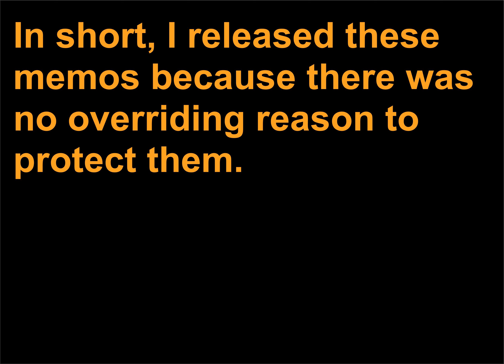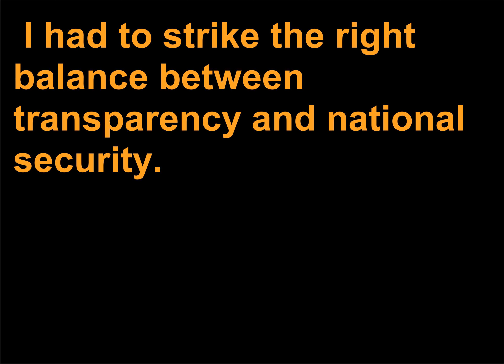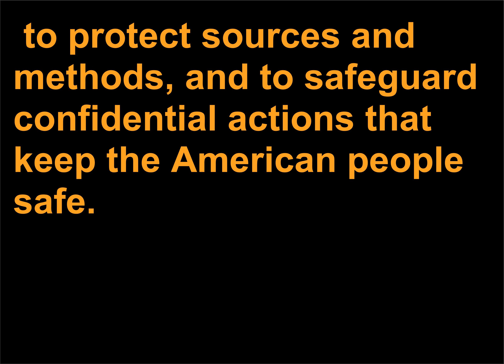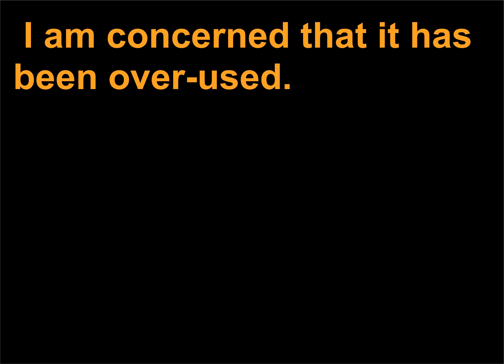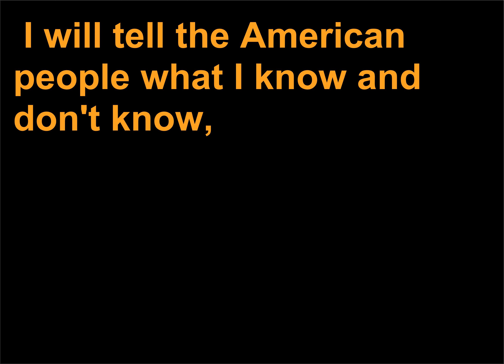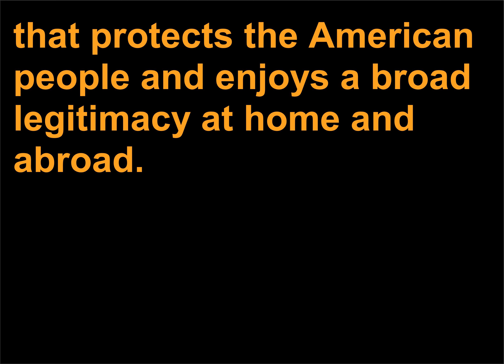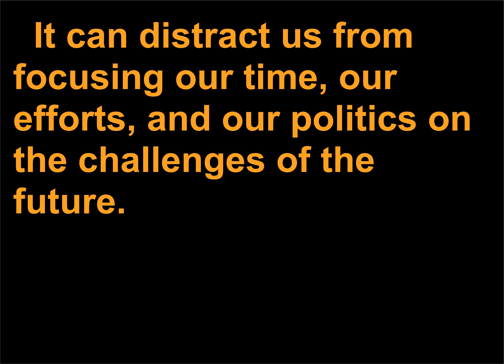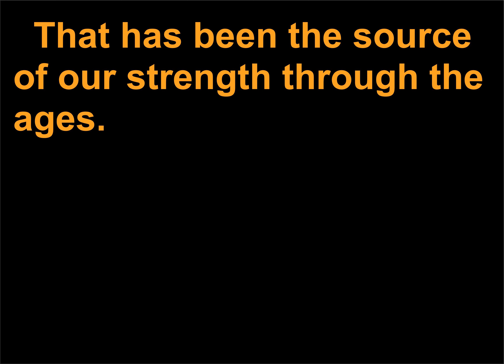Discursuri politice 523